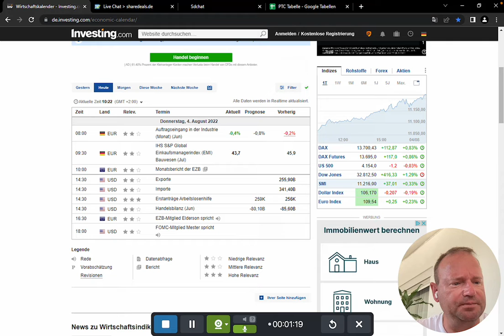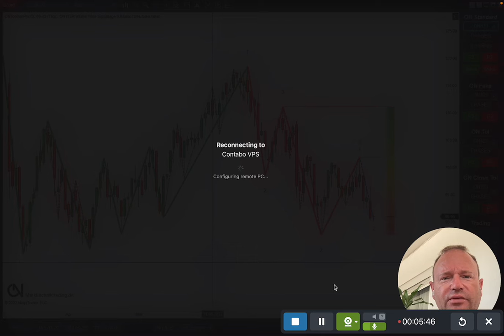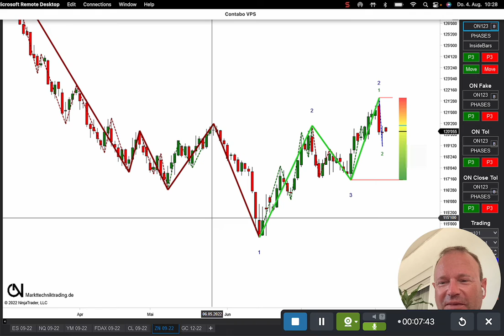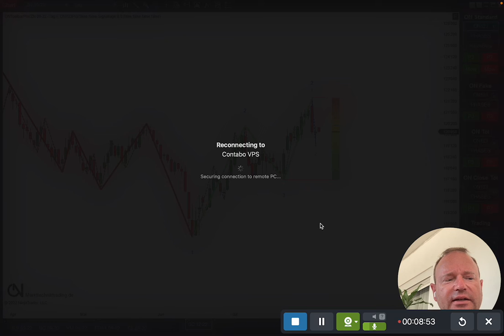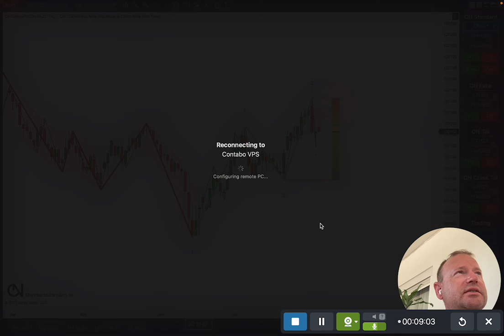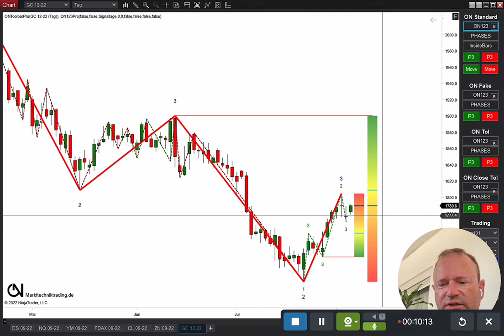Börse heute: Axels täglicher Trading-Ausblick am 03.08.2022 (DAX&DOW&NASDAQ&S+P500&ÖL&GOLD)